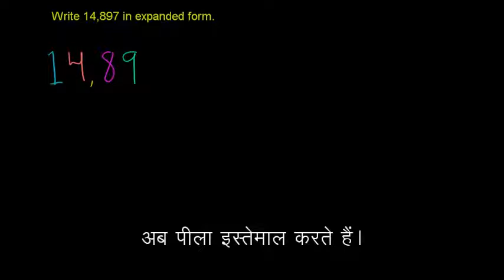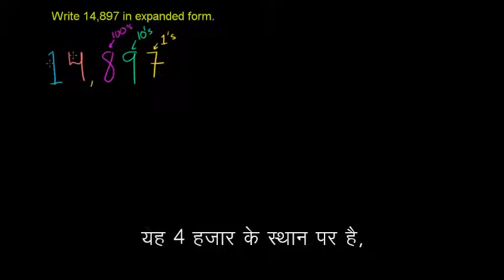Place value III